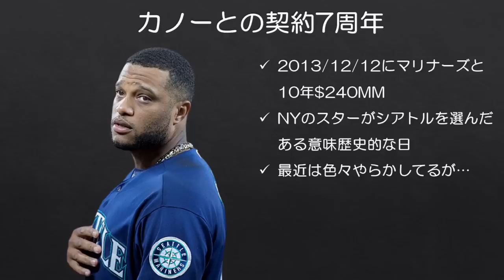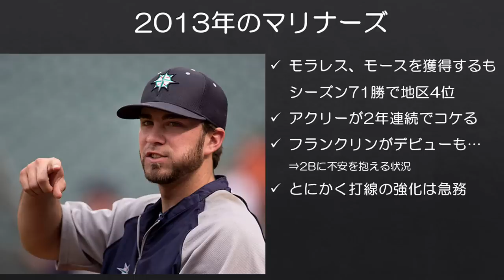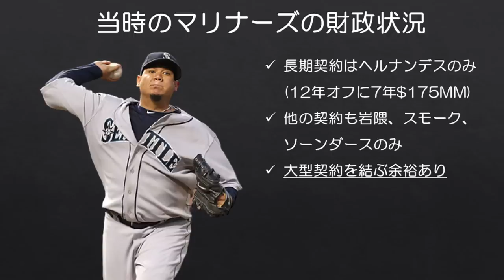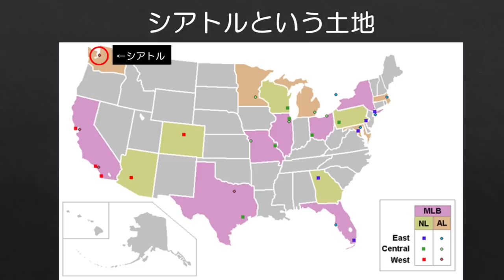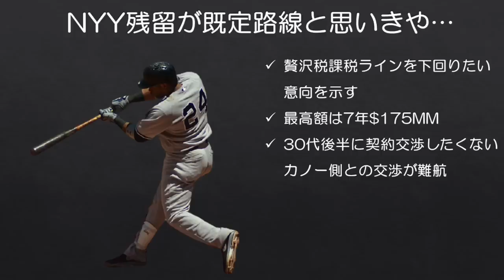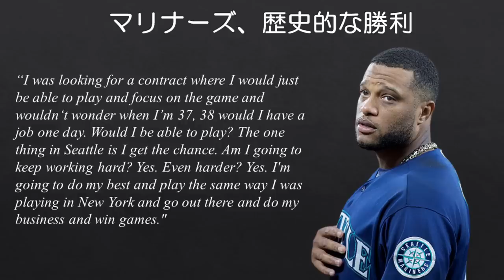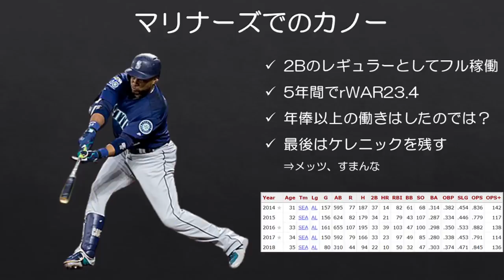【MLB】NYのスターがシアトルを選んだ日 カノーのマリナーズ移籍を振り返る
エンディングを固定曲にしたいと思いますが、いい感じに締まりそうな曲は現在模索中です。

2013年12月12日、ニューヨーク・ヤンキースのスター選手として活躍してきたロビンソン・カノーがマリナーズと10年総額2億4000万ドルの大型契約を結びました。立地の問題などからFAのスター選手に嫌われることの多いマリナーズですが、カノーというスター選手の加入はある意味歴史的な出来事でした。

今回はそんなマリナーズカノー誕生までを振り返りたいと思います。

【音楽】
魔王魂 さま